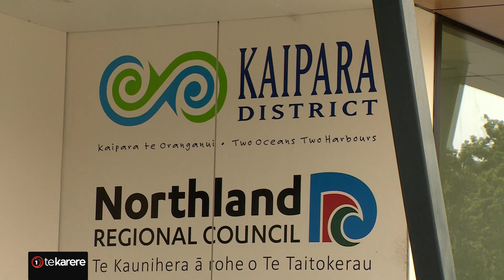Te Taitokerau political update with Greens’s MP Huhana Lyndon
Green Party MP Huhana Lyndon joined us live today to give us an update on different kaupapa happening in the Taitokerau region.